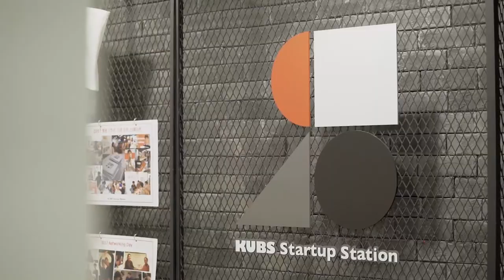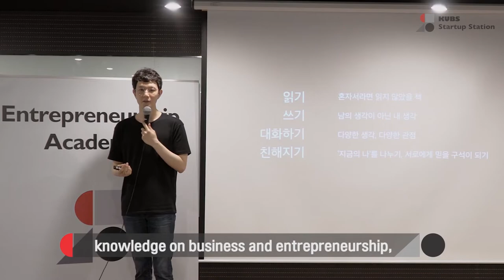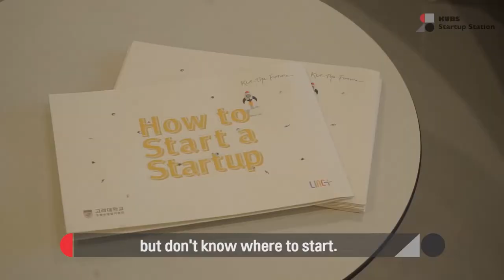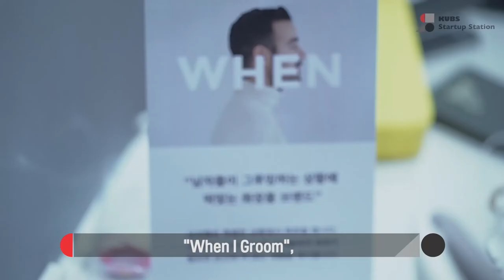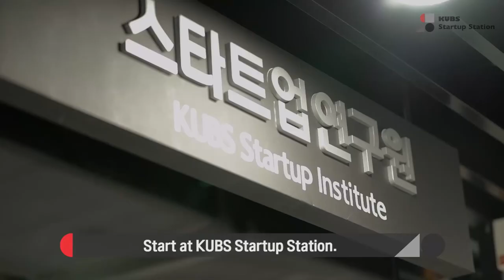[고려대학교 Korea University] Startup Station Clip Eng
Startup Station Clip Eng
Startup Station
고려대학교 경영대학 스타트업 스테이션

페이스북 페이지 @kubssartupstation

고려대학교